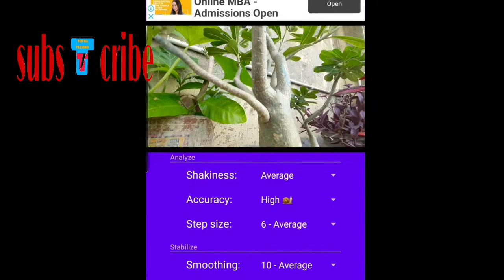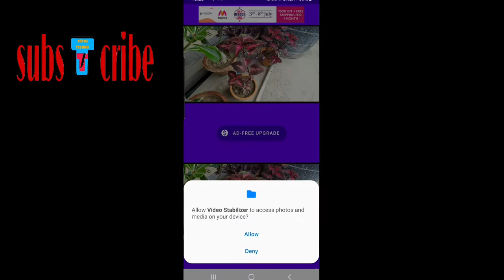আপনার ভিডিও সুন্দর করতে ব্যবহার করুন video stabilizer. use video stabilizer 🐷🌻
আপনার ভিডিও সুন্দর করতে ব্যবহার করুন video stabilizer.
use video stabilizer .
welcome to TotalTechno Channel. All Tipes Tutorials, Mobile Settings, Unboxing, Product Review in Bengali.

You’re free to use this track if you're not a brand or you're not working with one, and you must include the following credits in your video description (Copy & Paste): Track: Want You — Vendredi & Sterkøl [Audio Library Release] Music provided by Audio Library Plus Watch Free Download / Stream

use video stabilizer
stabilizer
mobile tips and tricks
app settings